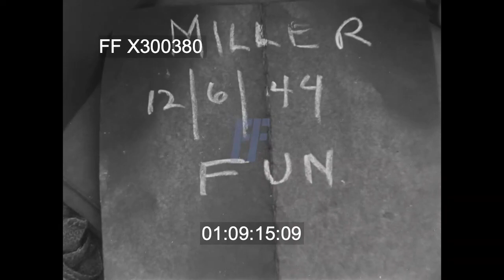Normandy Invasion Fox-Green Beachhead, Omaha 06-12Jun44 | 300380X | Footage Farm Ltd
[WWII - Invasion - Normandy - Fox-Green Beachhead, Omaha 06-12Jun44]
Jeeps driving off LCT 659 thru deep water, one stalls.
01:00:31  German POWs carry wounded; line of US dead bodies on beach beside.  Men at foot of cliffs, carry wounded.  SL of men, equipment at base of cliffs.
01:01:08  View from landing craft w/ smoke screen along beach.  POV from LCT w/ plane, wings folded, & troops on board.  Beached ships.
01:01:45  Large smoke ring above.  Men off ship w/ plane wading ashore to cliffs.  GOOD.
01:02:15  LS of smoking shore & boats.
01:03:17  Rhino barge w/ cranes & ambulances.  Men smoking in battle dress; bowed heads; dozing or ??  POV from among men, anti-aircraft gun.
01:04:29  Litter raising wounded from LCVP, other walking wounded helped aboard.  More POV on LCT w/ plane.  Men down nets.   On landing craft w/ several spotter airplanes w/ wings folded.
01:05:35  INV 101  British MP directing track vehicles pulling artillery & loaded w/ troops at highway intersection heading for loading point.  Convoy following.
01:06:40  Wheels as truck backed into LCT.  View from pier.  Trucks in, ramp raised & lines thrown off.  Leaving from England    Convoy to dock area & other trucks loading
01:08:46  Intersection shots; officers watching.  Kids waving.  CU man backing onto LCT 453.
WWII; English Channel; D-Day; 06Jun44; WW2;